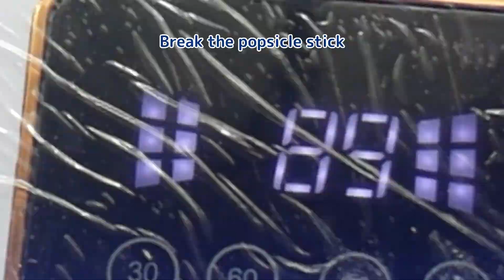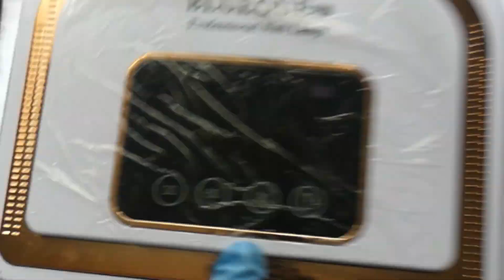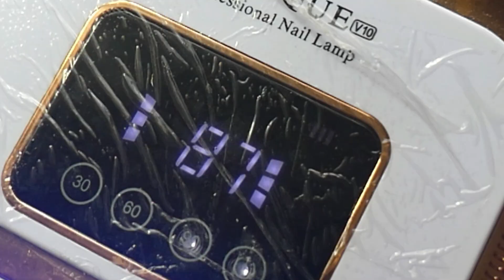How to make a popsicle keychain! Easy DIY Project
In this video, we will show you how to make a cute and easy popsicle keychain using resin. This is a great project for beginners and a great way to add a little personality to your keys. Learn how to mix the resin, attach sprinkles and cookie parts, and assemble the keychain. Let's get started!

0:00Opening
0:17Making popsicle parts
1:48Drilling holes with a pin vice and assembling into a key chain
2:41End

Materials
Candy and cookie parts
UV resin
Wooden sticks
Key chain parts

Point
There is a gap between the rectangular parts when they are laminated together, so fill in the gap while curing.

【Channel Name】 TamaGlobe.　　@globe-xo6vv